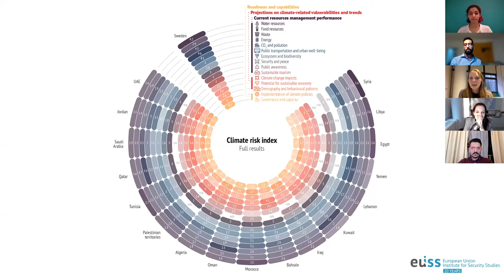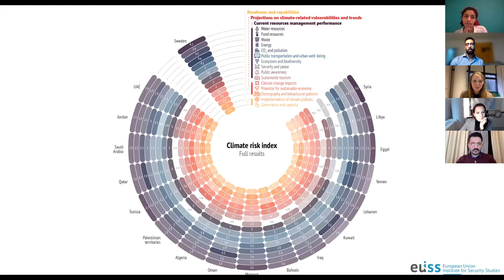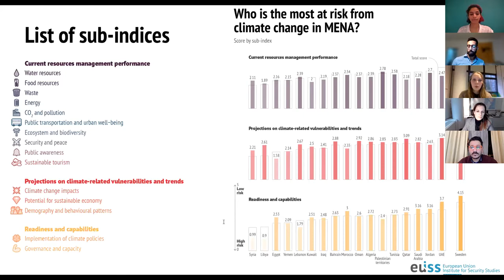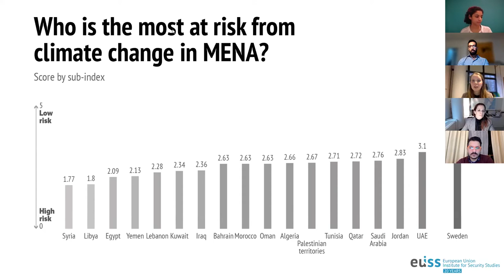Arab Climate Futures: Of risk and readiness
The Middle East and North Africa is regularly described as one of the most vulnerable regions to the effects of climate change. Recent years have already shown the impact of environmental degradation on political and social unrest as severe droughts often led to loss of livelihood, internal displacement and food insecurity. Yet, climate change is still relegated to a secondary priority as the region contends with what it perceives as more immediate issues like wars and economic crisis. Meanwhile, governance structures remain ill-prepared to tackle climate change with bad governance and policies often exacerbating environmental impacts.

This webinar discusses possible consequences of climate change in the region and the policies and decisions needed to tackle the issue. It will first focus on the findings of a recent report by the European Union Institute for Security Studies (EUISS) that assessed the risks of climate change on the region and developed an index to capture the vulnerability, preparedness and mitigation potential of the region’s different countries. The discussion then examines more closely the impact of climate change on Egypt and Iraq, two countries projected to be amongst the most vulnerable countries in MENA to climate change’s effects. Set to host the 27th United Nations Framework Convention on Climate Change Conference of Parties (COP27), Egypt is at a critical junction where the implementation of environmental policies can help the country withstand the impacts of climate change. In Iraq, the impact of climate-induced changed, bad governance and conflicts is already felt throughout the country, most notably in the South, where water pollution and scarcity has contributed to the emergence of the 2019 contestation movement.